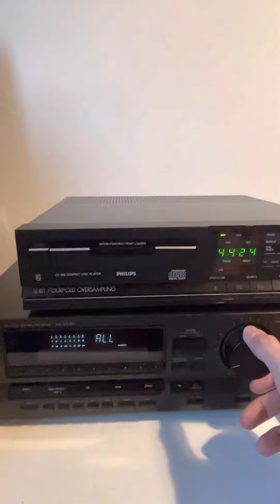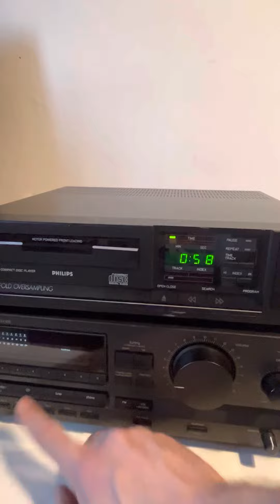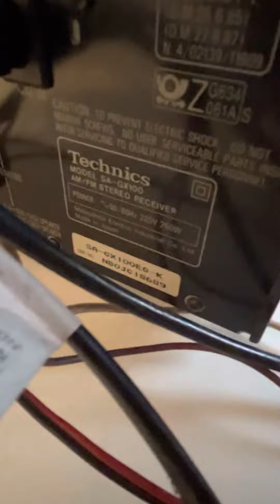Technics AM / FM Stereo Receiver SA-GX100 amplificatore integrato tuner HiFi 1990 40W test ok